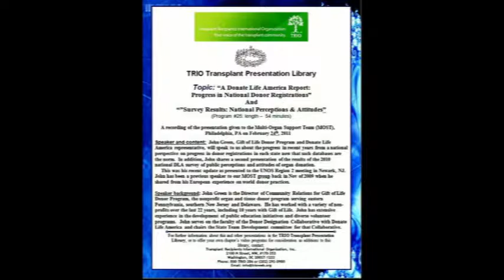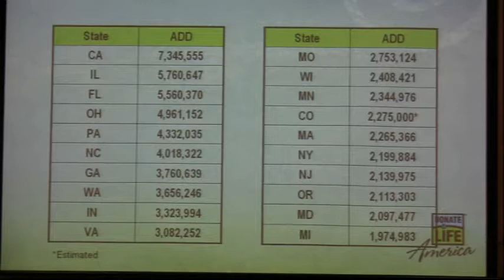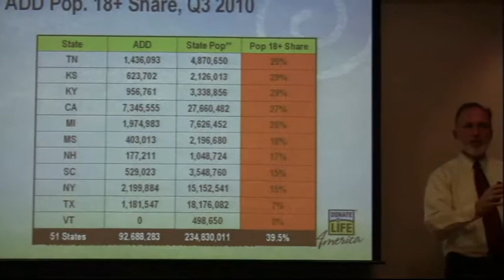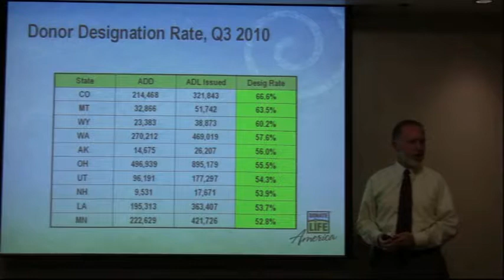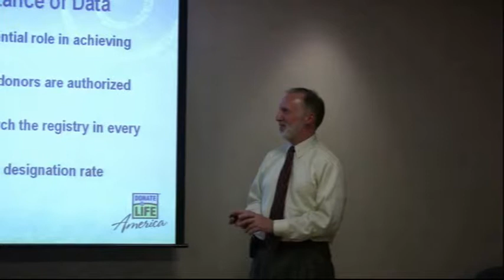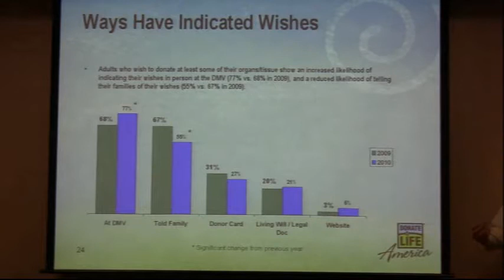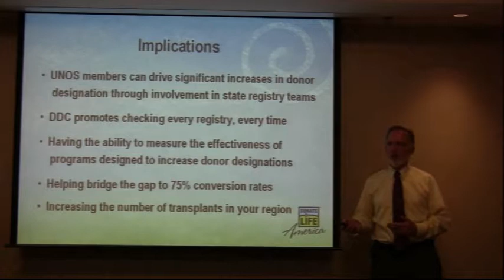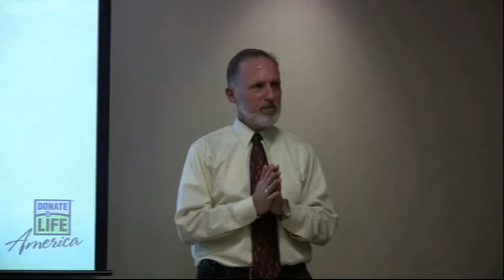TRIO Library Pgm #25 Donate Life America update Feb 2011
Topic: “A Donate Life America Report: Progress in National Donor Registrations” And “”Survey Results: National Perceptions & Attitudes”

John Green, Gift of Life Donor Program and Donate Life America representative, speaks about the progress in recent years from a national perspective on progress in donor registrations in each state now that such databases are the norm.  In addition, John shares a second presentation of the results of the 2010 national DLA survey of public perceptions and attitudes of organ donation.
     This was his recent update as presented to the UNOS Region 2 meeting in Newark, NJ. John has been a previous speaker to our MOST group back in Nov of 2009 when he shared from his European experience on world donor practices.

John Green is the Director of Community Relations for Gift of Life Donor Program, the nonprofit organ and tissue donor program serving eastern Pennsylvania, southern New Jersey and Delaware.  He has worked with a variety of non-profits over the last 22 years, including 10 years with Gift of Life.  John has extensive experience in the development of public education initiatives and diverse volunteer programs.  John serves on the faculty of the Donor Designation Collaborative with Donate Life America and chairs the State Team Development committee for that Collaborative.